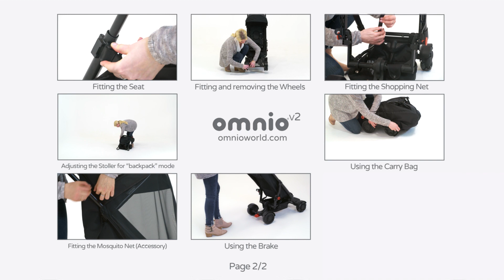Omnio v2 Stroller Instructional Videos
Skip to specific sections below:

Unfolding the Stroller 0:23
Adjusting the height of the Handle 0:42
Using the Safety Harness 1:00
Adjusting the Backrest 1:53
Fitting and removing the Hood 2:27
Fitting the Rain Cover 3:14
Folding the Stroller 3:46
Removing the Seat 4:05
Fitting the Seat 4:48
Fitting and Removing the Wheels 5:38
Fitting the Shopping Net 6:31
Adjusting the Stroller for 'Backpack' Mode 7:14
Using the Carry Bag 7:52
Fitting the Mosquito Net (Accessory) 8:32
Using the Brake 9:05

More videos are available at: goo.gl/Z9Gs8V